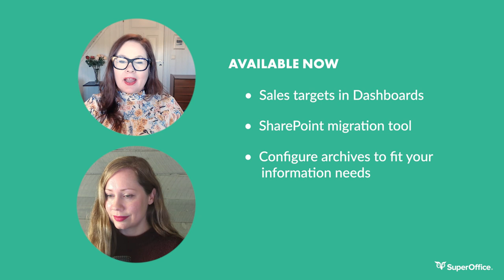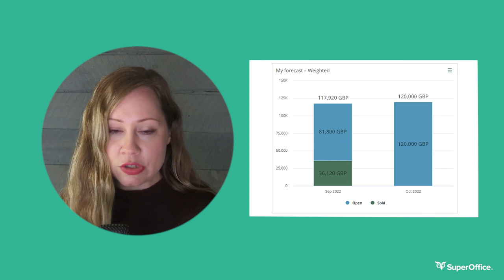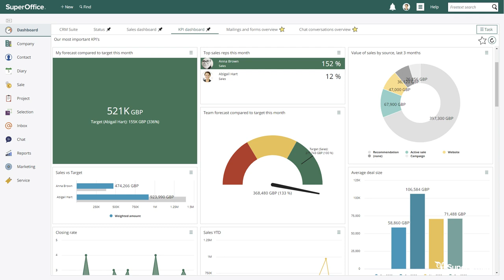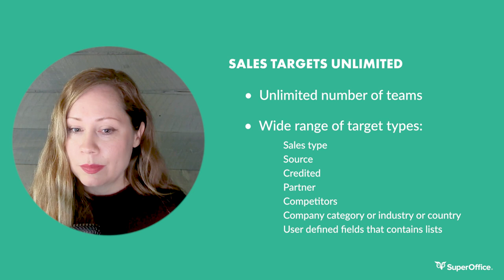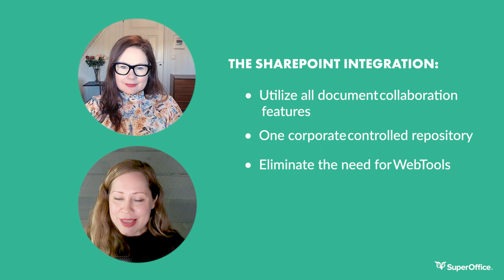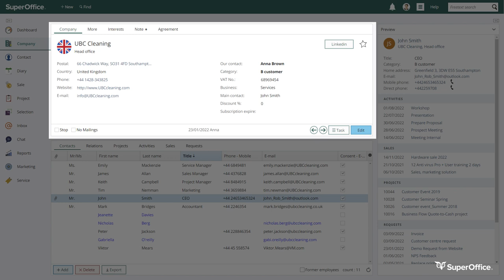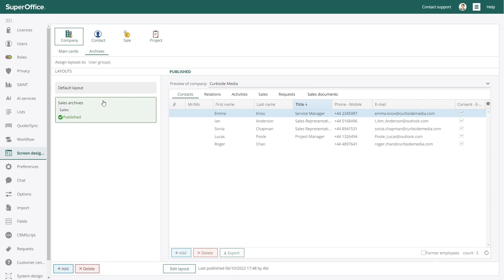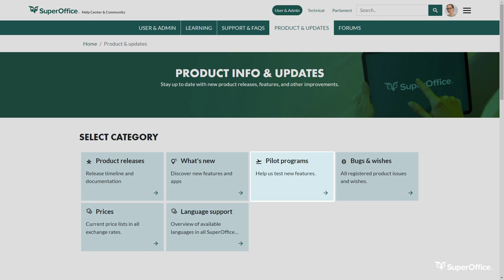Product Roundup October 2022 | Introducing Sales targets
This time in SuperOffice Product news you’ll learn how to add sales targets and compare your forecast and sales dashboard reports to your targets and get better insights.

Also, you’ll discover a new tool that allows you to migrate your SuperOffice documents into SharePoint, and get more options to customize your SuperOffice CRM to fit your different process and information needs.